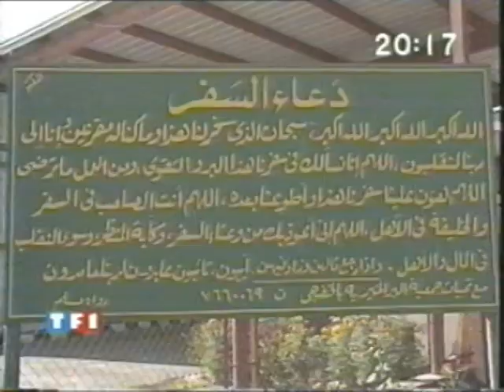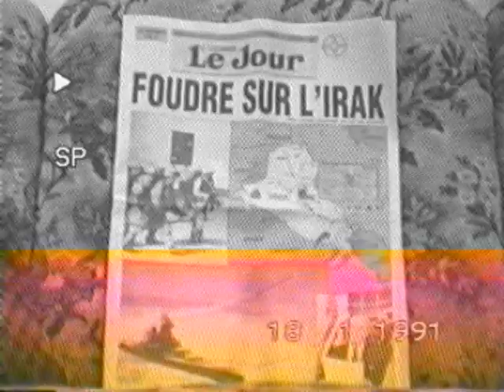TF1 - 17 Janvier 1991 - Couverture Guerre du Golfe